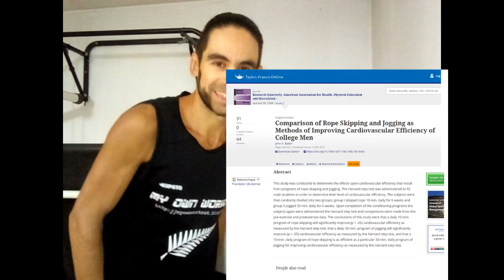Esercizi di POTENZIAMENTO per la CORSA: Dove e Quando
Esercizi di potenziamento muscolare da abbinare ad un ciclo di allenamento per la corsa.. Dove e quando inserirli? Esiste un periodo più adatto di altri in termini di funzionalità dell'allenamento?
Nel video di oggi, fatto su espressa richiesta di un mio allievo, andremo brevemente a toccare questi argomenti con alcune pillole che, ne sono convinto, vi saranno di grande aiuto!

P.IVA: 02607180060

CATEGORIE:
esercizi di potenziamento per migliorare la corsa
esercizi per la corsa
scheda di potenziamento per podisti
atletica novese
potenziamento muscolare corsa in salita
potenziamento muscolare corpo libero
esercizi di potenziamento corsa in montagna
potenzamento funzionale alla corsa
potenziamento muscolare nella corsa
bio correndo
allenatore running
miglior performance nella corsa
allenatore podismo
fabrizio lavezzato sportface
correre naturale
chi running
esercizi di potenziamento muscolare per la corsa
potenziamento per la corsa
esercizi di potenziamento per le gambe
esercizi per le gambe corsa
allenamento funzionale per la corsa
circuit training per la corsa
potenziamento per correre più veloce
running coach
fabrizio lavezzato instagram
potenziamento running